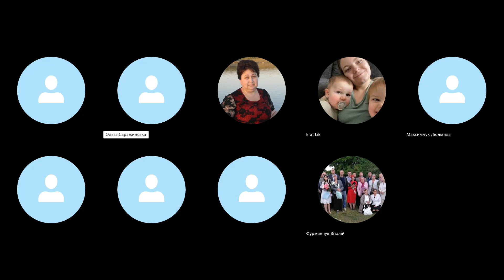25.01.2024 р. Четвер. Онлайн служение церковь "Відвага". Сано Гукасян, Алексей Соколов, Ерат Лик.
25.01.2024 р. Четвер. Онлайн служение церковь "Відвага". Сано Гукасян, Алексей Соколов, Ерат Лик.